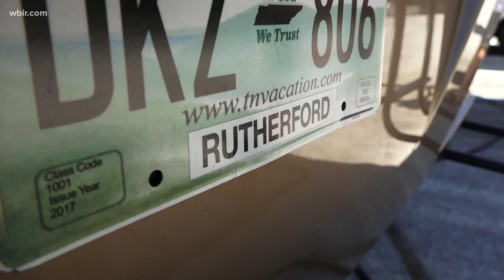UT Roof Riders reroute away from Bonnaroo and to Rocky Top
After Bonaroo was canceled, some fans decided they had the chance to stop by Rocky Top for the first home game of UT Football.